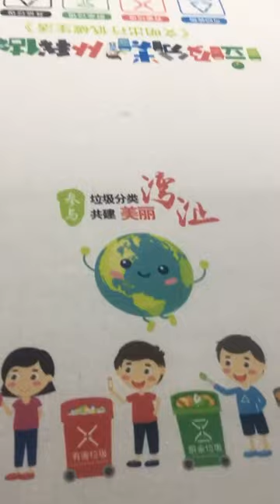Digital printing for canvas bag